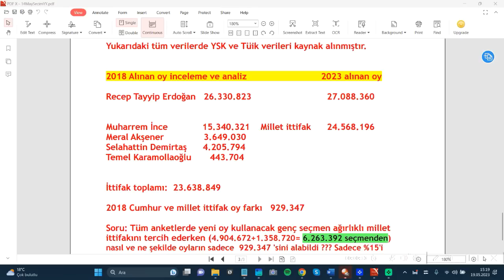Sinan Oğan'a hangi görev verilecek? Neden onların sandığa gitmeyeceklerini gerekçelerimle açıkladım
LİBERAL DEMOKRAT SOSYALİST
MEMDUH BAYRAKTAROĞLU

19 MAYIS 2023
SAAT: 16.30

İkinci turda Erdoğan yarışa Kılıçdaroğlu’ndan 2.5 milyon oy önde başlamayacak.

CHP genel başkan başdanışmanı Tuncay Özkan, “bundan sonra güvenlik kaygısını taşıyan seçmenlerimizle buluşup, onlara söylenen yalanları boşa çıkartacağız. Kapı kapı dolaşacağız. Biz milletimize hakikati anlatmakla yükümlüyüz. Hakikat nedir? Hizbullah’ın Meclis’e sokulmasıdır” dedi.

MHP 5.5 milyon oy aldı.
MHP’li seçmen bu turda da Erdoğan’a oy verirse bileceğiz ki Suriyeli ve diğer ülke işgalcileri 2 nesil sonra türkiye2de demografik olarak çoğunluğu sağlayacaklar.
Belki de mecliste bugünkü mültecilerin çocukları çoğunluk olacak.

Ekonomist Yazar Memduh Bayraktaroğlu'ndan ekonomi, siyaset ve hayat üzerine fıkralar, anekdotlar ve hikayelerle dolu renkli yorumlar...